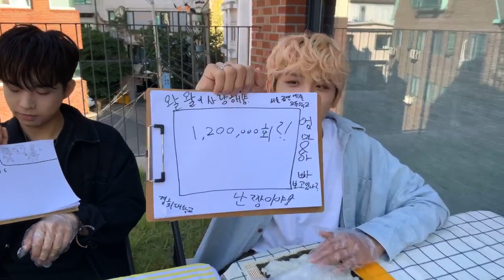[VLIVE] 2020 09 20 FACEBOOK LIVE 'LUCY 가을소풍'